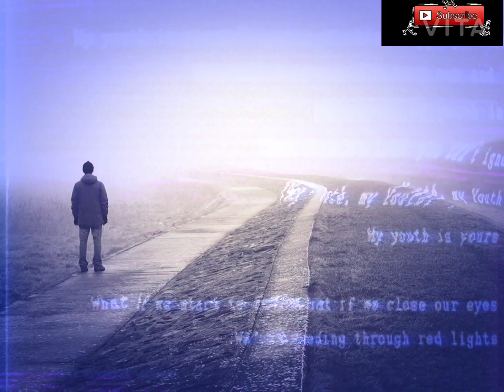neroxdr .New ringtone Let Me Love you // Top ringtone //Top 10 ringtone// let me love you//best